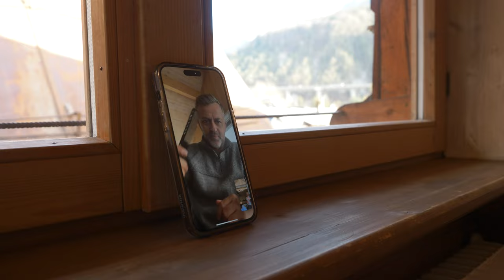World championship Planica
Johannes Høsflot Klæbo, World championship in Planica. Shot by the perspective of Ola.